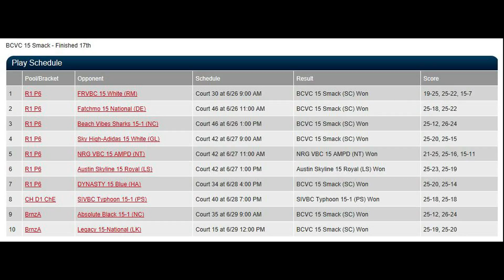gjnc 2018 p6m5 vs nrg